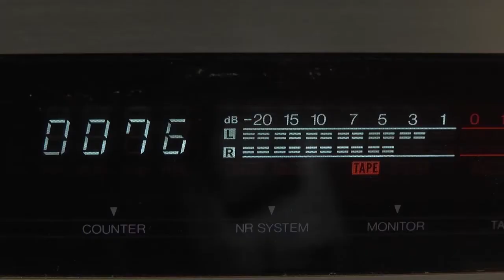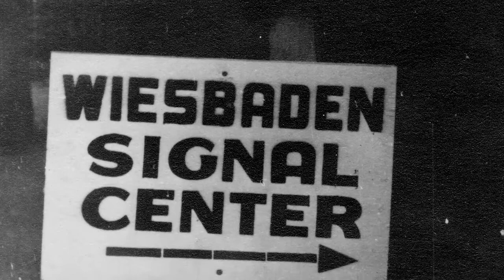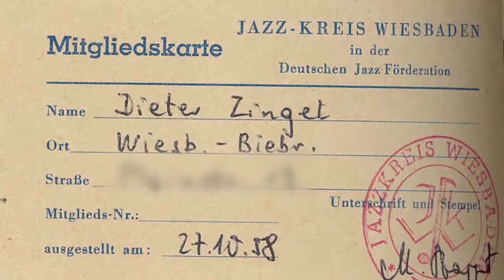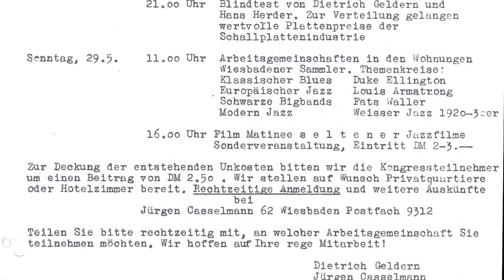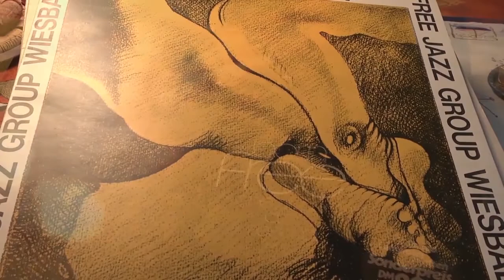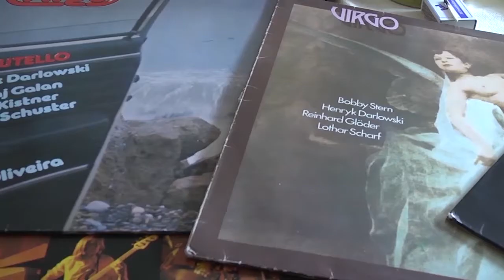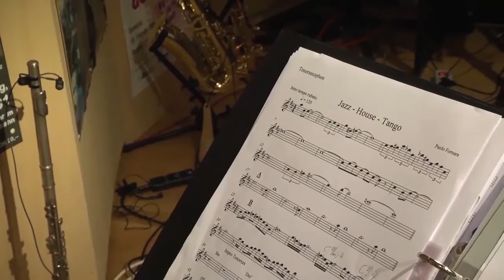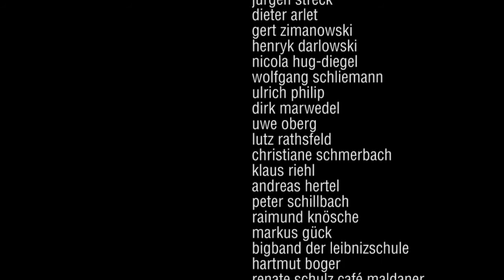jazz in wiesbaden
Jazz in Hessen, das ist Frankfurt. Weit gefehlt auch Wiesbaden hat über die Jahre hinweg große Bedeutung für den Jazz: Swing Jugend, Jazzhaus, die Kooperative New Jazz, nur ein paar Beispiele dafür, dass Wiesbaden ein wichtiger Spot im Jazz der vergangenen 80 Jahre war und heute dabei ist neue Impulse zu setzen.
 „Jazz in Wiesbaden“ lässt Jazz-Musiker und Fans ihre Geschichte selbst erzählen.
Geschichte und Geschichtchen, Wesentliches und Unterhaltsames, Neues und Kurioses, verwoben verwoben zu einem Kaleidoskop der Zeitläufe. Von der Frühzeit der „Swing-Heinis“ in der Nazi-Zeit zum legendären Jazz-House - in den 60 und 70er Jahren ein Brennglas der Szene. Dabei spielt Swingfan und Wirt Albert Butz eine zentrale Rolle.
Davor, in Nachkriegszeit bringen die amerikanischen Clubs nicht nur eine neue Musik sondern auch ein neues Lebens- und Freiheitsgefühl. In der Rhein-Main-Halle, Kinos und Clubs gastieren die die Großen der amerikanischen Szene. Paul Kuhn, Bill Ramsey und Volker Kriegel starten von Wiesbaden aus ihre musikalische Laufbahn.
Von den siebziger Jahren bis heute wird die Szene geprägt durch eine Vielfalt der Stile und eine lebendige Szene an wechselnden Veranstaltungsorten.

Ein Film von Harald Kuntze
nach Recherchen von Hans-Jürgen Anderle

Gefördert durch die Landeshauptstadt Wiesbaden